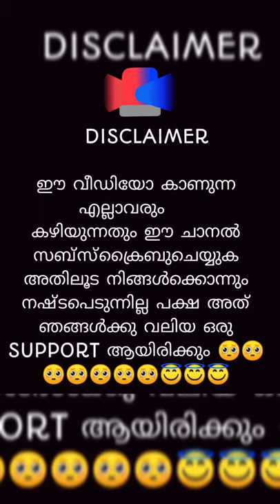RED-EYED TREE FROG // Colour Pencil Drawing//Shorts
Things used

1.Tripod3110
2.Doms Colour pencil

Music 🎶
    used
          in
            this
                vedio

                   Bye Friends.